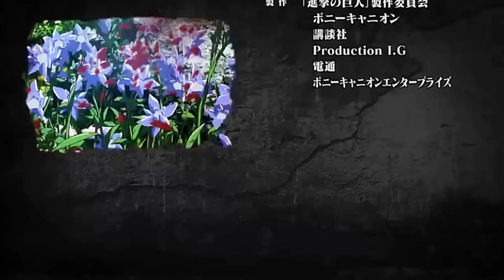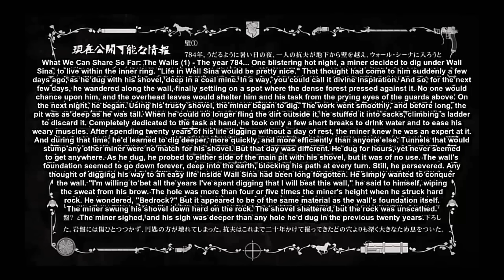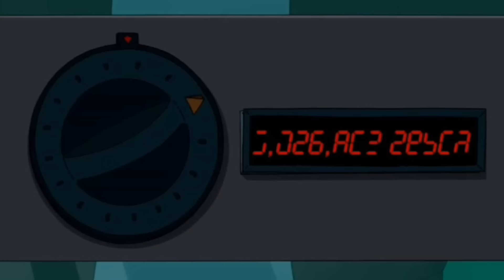DON'T TRUST ARMIN ARLERT | & Other AoT Secrets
It's an Attack on Titan Fan-Theory Fun pack! Don't trust anyone. Everyone is against you. PARANOIA.